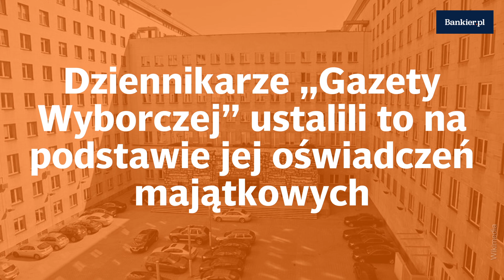Sowite zarobki protegowanych Glapińskiego | Bankier.pl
Ile zarabia Martyna Wojciechowska w NBP?
↓↓ Więcej Informacji ↓↓

"Gazeta Wyborcza" oszacowała zarobki zaufanych pracownic szefa NBP. Szefowa jednego z departamentów miesięcznie zarabia więcej, niż zarabiał były prezes, Marek Belka.

Bank centralny nie chce potwierdzić kompetencji Martyny Wojciechowskiej i Kamili Sukiennik, najbliższych współpracownic prezesa Glapińskiego. Wojciechowska zarabia ok. 65 tys. zł miesięcznie! A Sukiennik mogła się znaleźć w ważnej instytucji finansowej wbrew dyrektywie UE.

Martyna Wojciechowska pracuje w Narodowym Banku Polskim od 11 lat, czyli od czasu, gdy rządzący wtedy po raz pierwszy PiS desygnował na prezesa Sławomira Skrzypka. Jej kariera przyspieszyła, kiedy szefem banku centralnego został Adam Glapiński, bliski współpracownik Jarosława Kaczyńskiego od lat 90. W 2016 r. dostała awans i została dyrektorem Departamentu Komunikacji i Promocji NBP, a jej dochody poszybowały.